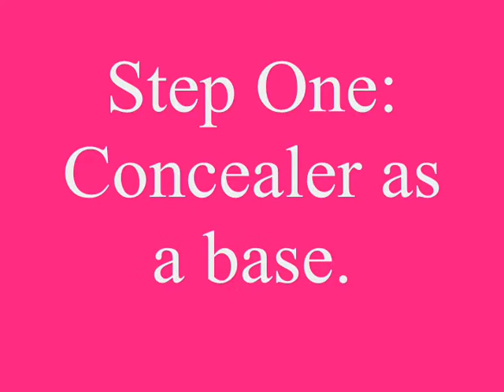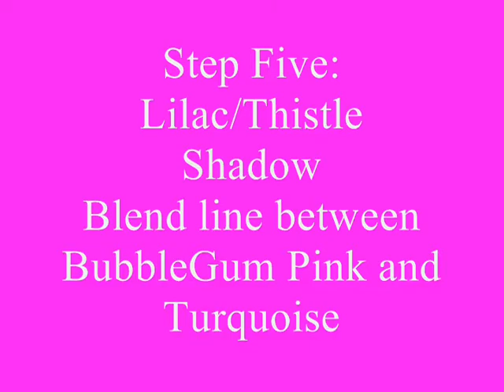Pink & Blue Cotton Candy Realness Eye Makeup Tutorial BY Jimmi Pynk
Jimmi Pynk Make Up Tutorial Pinks and Blues Beautiful Eyecatching Makeup